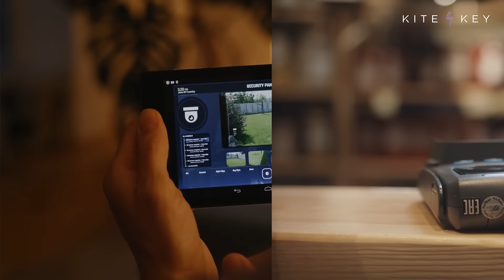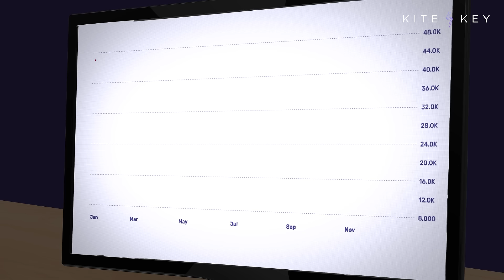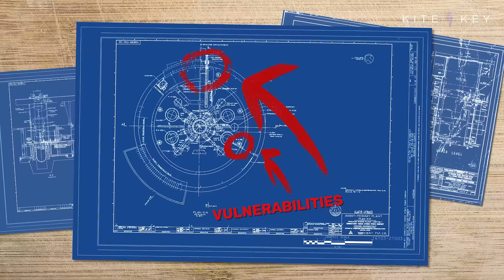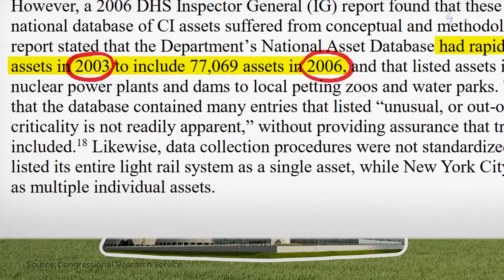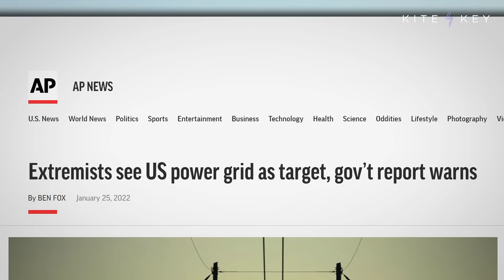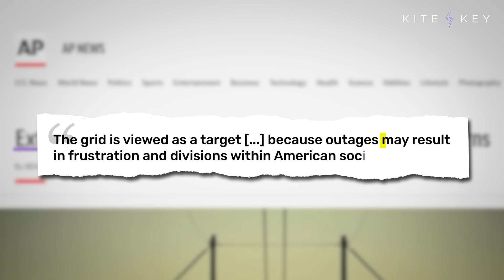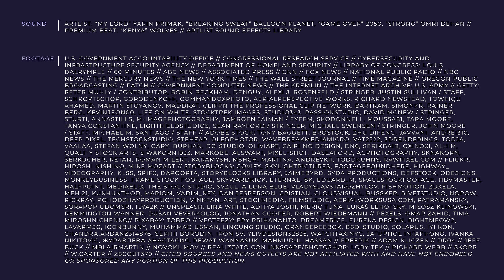The Biggest Threats to America’s Critical Infrastructure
Pipelines hacked by China. Russia breaking into the grid. Iran launching a cyberattack on a children’s hospital. All things that happened in recent years. America’s critical infrastructure is in our adversaries’ crosshairs.

Everyday life requires a lot to go right. Power plants have to get electricity into your home. Treatment facilities have to keep your water safe. The technology in your local hospitals has to work.

But in a digital world, that technology is vulnerable. In 2021, hackers shut down the Colonial Pipeline — which supplies half of the gasoline to the Eastern U.S. — by stealing one password. Around the same time, an incident at a Florida water treatment facility nearly led to toxic amounts of lye being released into the water supply.

And there are low-tech threats as well. In 2014, a sniper attack on a power substation in San Jose, California, came very close to shutting off the power supply to all of Silicon Valley.

Citizens need to prepare for disruptions to critical infrastructure in the same way that they'd prepare for a natural disaster. And the government, along with the private sector, needs to work to defend these facilities from attacks.

📝 SCRIPT
🎁 BONUS CONTENT
📚 SOURCES

Sound | Artlist: "My Lord” Yarin Primak, “Breaking Sweat” Balloon Planet, “Game Over” 2050, “Strong” Omri Dehan // Premium Beat: "Kenya” Wolves // Artlist Sound Effects Library